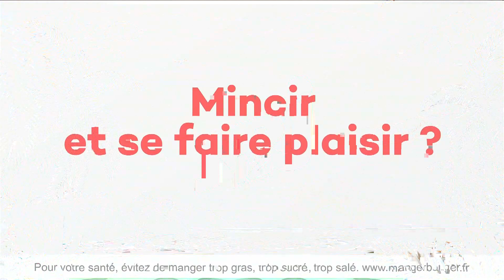Publicité So Shape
So Shape
27 avril 2021 / 25 secondes